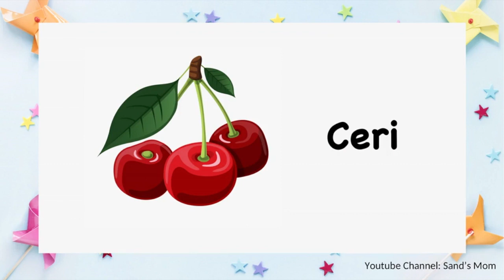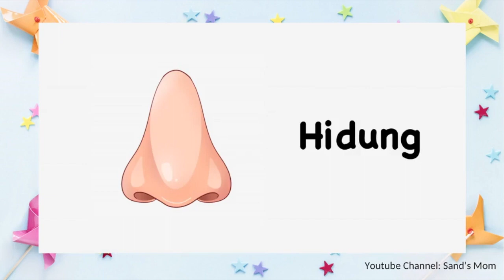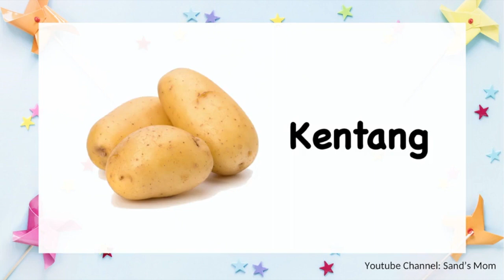Belajar Huruf ABC | Balita Cerdas | Huruf ABC Bahasa Indonesia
Dikarenakan dedek bayi uda menginjak usia lagi bawel2nya, maka mommy muncul ide untuk bikinin video belajar ABC secara lengkap dalam bahasa Indonesia yang akan mudah diikuti. Semoga bermanfaat juga ya untuk mommy2 dan para dedek bayi. Selamat menonton :)

Background wallpaper: freepik
Clip art sourced from google image
Voice over: Sand's mom